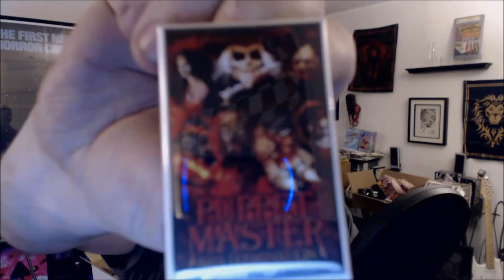Fullmoon Trick or Treat Bag ! October 2016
I still need a Trancers sticker...